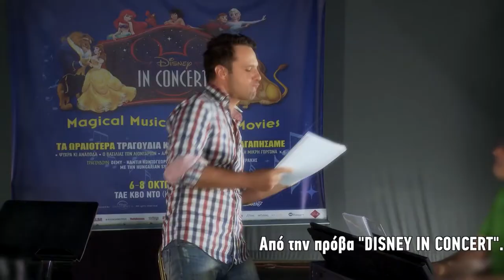Disney in Concert - Πρόβα - "Μες το Βυθό" - Μέμος Μπεγνής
Μουσική: Alan Menken
Στίχοι: Howard Ashman

6, 7 και 8 Οκτωβρίου ΤΑΕΚΒΟΝΤΟ (Κλειστό Π. Φαλήρου) Τραγουδούν (αλφαβητικά):
Demy, Νάντια Κοντογεώργη, Μέμος Μπεγνής, Παναγιώτης Πετράκης

70μελής Συμφωνική Ορχήστρα του Miskolc της Ουγγαρίας

Διεύθυνση Ορχήστρας:Αλέξιος Πρίφτης

ΜΕΜΟΣ ΜΠΕΓΝΗΣ  "Μες το Βυθό"" απο την ταινία "Η Μικρή Γοργόνα" -

Disney in concert - Magical music from the movies.

Τα ωραιότερα τραγούδια και οι ταινίες που αγαπήσαμε στην οικογενειακή παράσταση της χρονιάς!

Ακούγονται τραγούδια - στα ελληνικά - από τις ταινίες: Ψυχρά κι Ανάποδα, Ο Βασιλιάς των Λιονταριών, Αλαντίν, Η Πεντάμορφη και το Τέρας, Η Μικρή Γοργόνα κ.α.